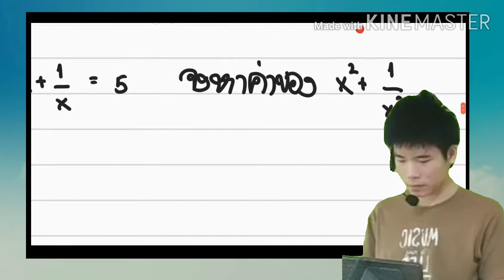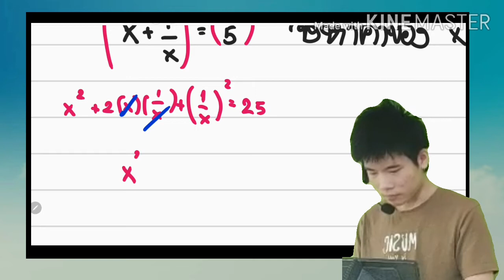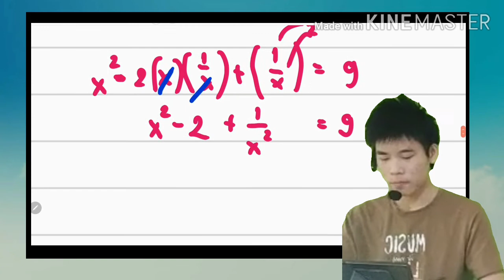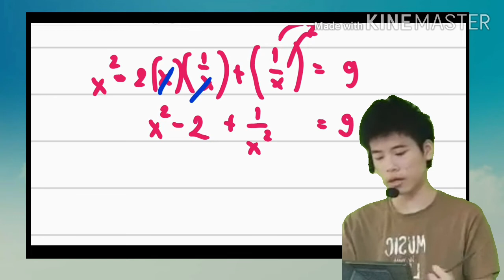โจทย์แข่งขันพหุนาม part2 แนวส่วนกลับ ความรู้ ฟรี